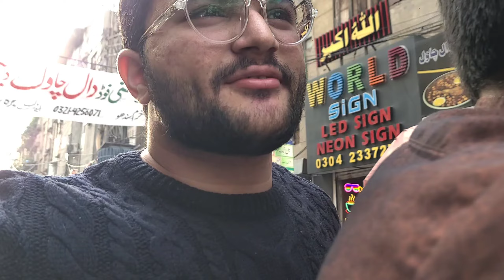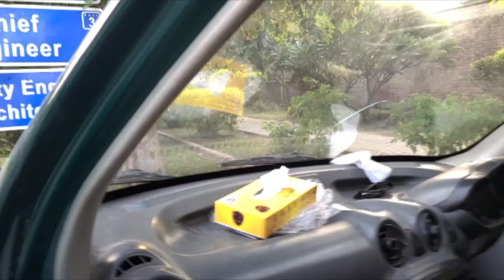Graphic designer ni mil rha..😐| Eating koozi Daleem at hall road.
Join us on a culinary journey through the vibrant streets of Lahore as we savor the delicious flavors of koozi daleem and naan at Hall Road. Experience the hustle and bustle of the city as we transition from the bike to the car, cruising through Lahore to EME Society DHA. Follow our adventure as we meet with a talented graphic designer for our cosmetics brand, securing their collaboration.